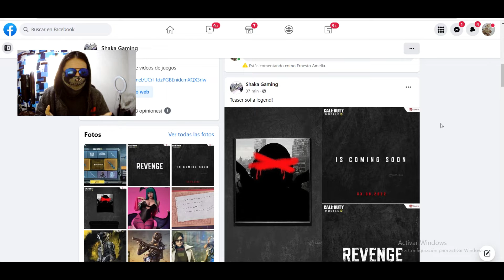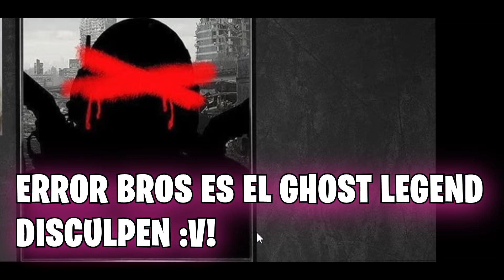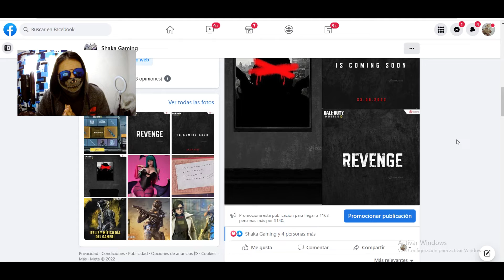QUE!! SE VIENE SORTEO CON GHOST SNOW Y DOS LEGENDARIAS!! FILTRACIONES DE SOFIA LEGEND Y MAS I CODM